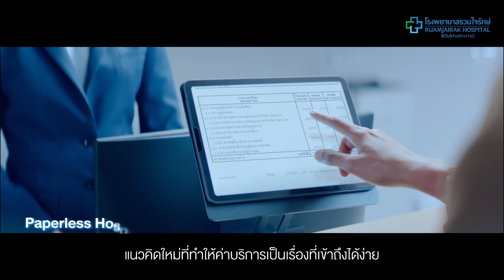โรงพยาบาลรวมใจรักษ์ @สุขุมวิท 62 แนวคิดใหม่ในการดูแลสุขภาพ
การดูแลสุขภาพจะมองแค่วันนี้ไม่ได้ ต้องมองหาแนวคิดใหม่ ๆ อยู่เสมอ!
ที่โรงพยาบาลรวมใจรักษ์ @สุขุมวิท 62 เรามีแนวคิดใหม่.. ที่ใช้เทคโนโลยีของวันพรุ่งนี้ ช่วยให้การรักษารวดเร็วขึ้น แม่นยำขึ้นด้วยการใช้ AI ช่วยประมวลผล
แนวคิดใหม่.. ที่รวมทีมแพทย์เฉพาะทาง ร่วมกันออกแบบการรักษาเฉพาะบุคคล
แนวคิดใหม่.. ที่ทำให้ค่าบริการเข้าถึงง่าย และเราจะไม่หยุดคิดเรื่องดี ๆ เพื่อสุขภาพของคุณ

โรงพยาบาลรวมใจรักษ์ @สุขุมวิท62 เปิดบริการแล้ววันนี้ 24 ชั่วโมง โทร.